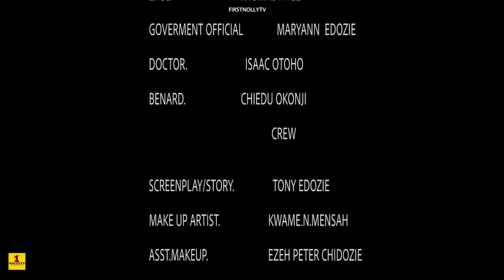SEED OF DISCORD - Ugezu J Ugezu,Alex Cross,Kenechukwu Eze,Ziolla John, 2023 Nollywood Movie Latest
SEED OF DISCORD - Ugezu J Ugezu,Kenechukwu Eze,Ziolla John, 2023 Nollywood Movie Latest FirstNollyTv is a top Nigerian Nollywood movie channel on youtube and website, we give you the very best latest, New nigerian movies, all you will get from us is just new movies 2018 movie and we also have some classic movies  like 2017 movies, 2016 movies and even 2010 movies, all you need to do is to stay with us always.